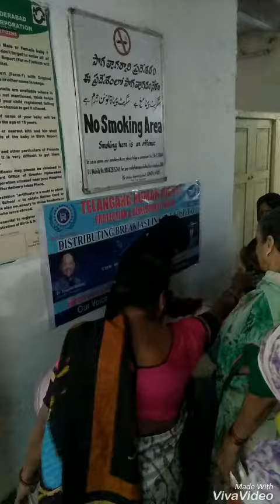Today Breakfast Distribution in Govt Unani Hospital CHARMINAR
Happy Ugadi